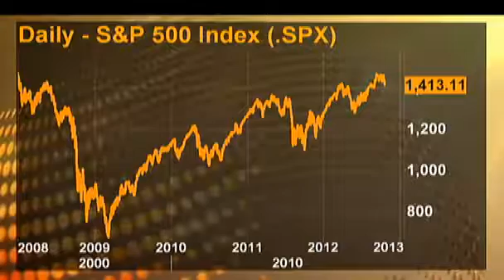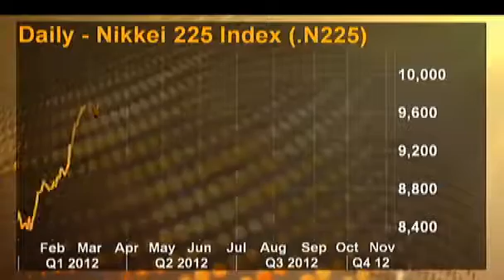Get ready for euro zone break up Faber